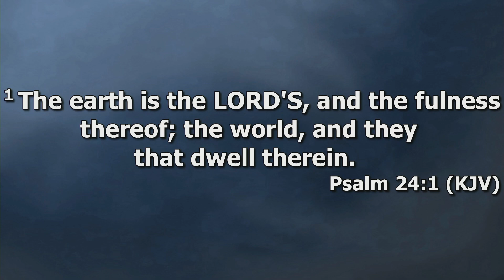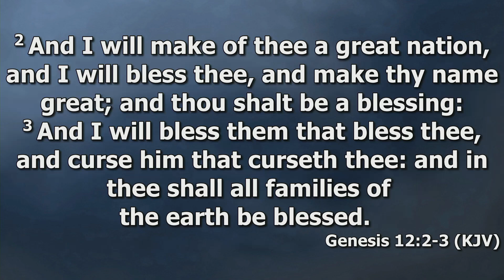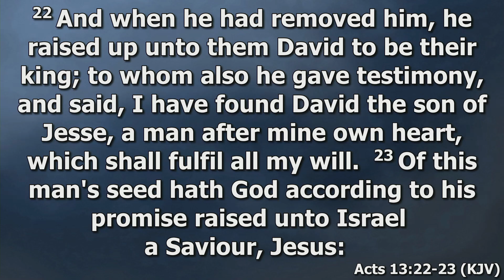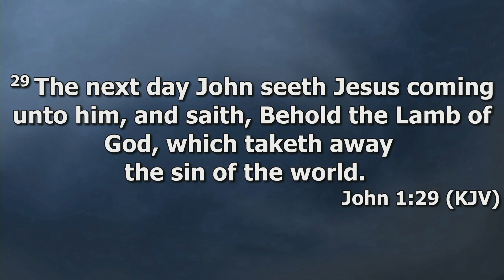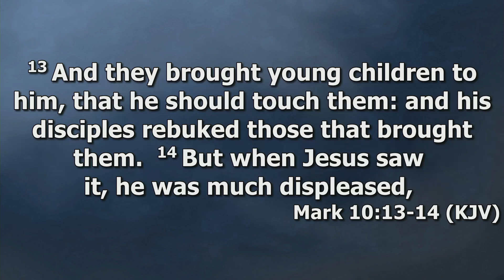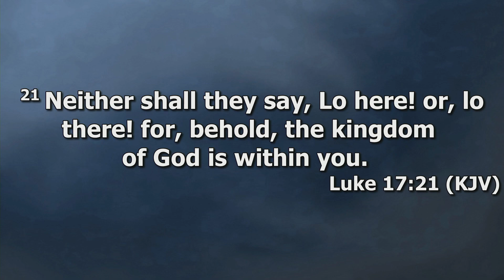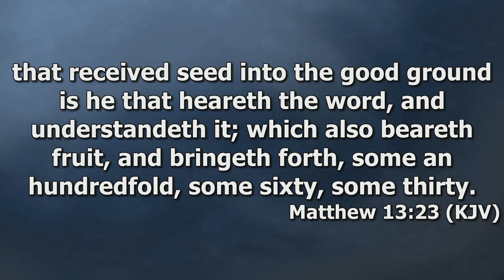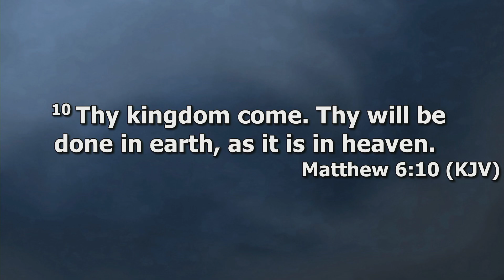Paul Hambrook Study 22